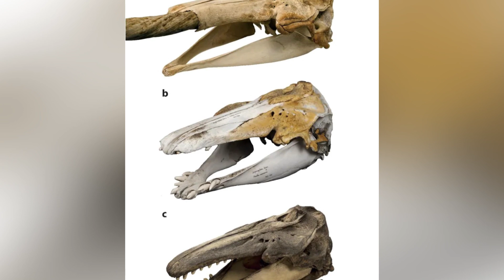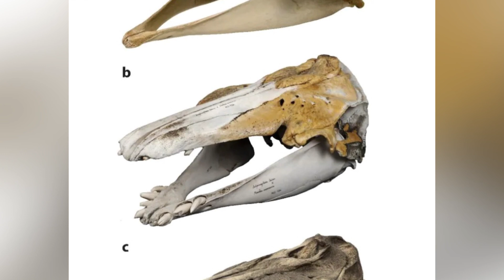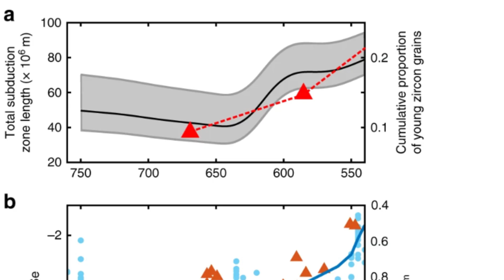A Narwhal-Beluga Hybrid & 5G Warning - 7 Days of Science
There's plenty more where that came from...
Lots of interesting news this week, some terrible warnings, yet more news about methane on Mars, whales interbreeding, and some weird woodlice looking things.